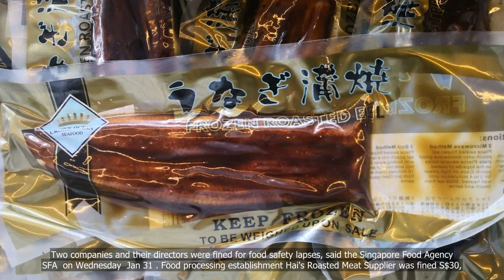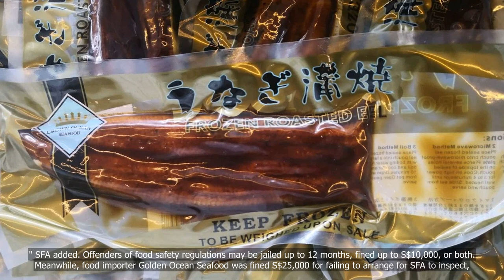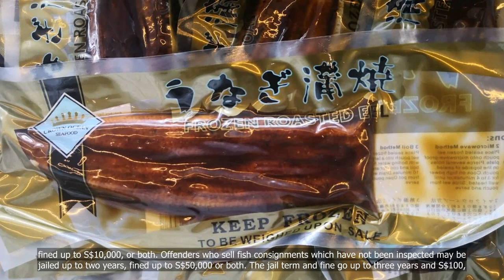Roasted meat supplier, seafood importer fined over food safety lapses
💗📌 Singapore